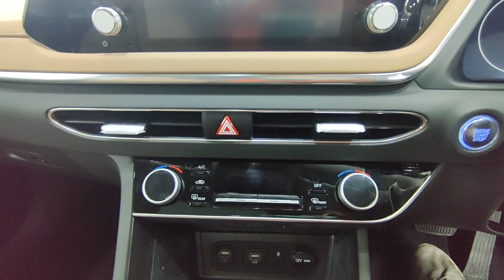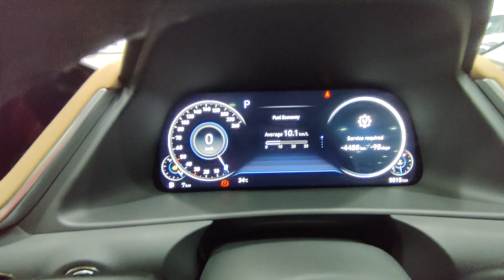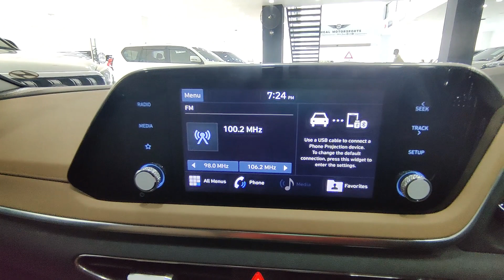Hyundai | Sonata | 2.5cc | Auto Tx | Panoromic Roof | Unregistered | 2023 Model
Sehgal Motors, Main G.T Road, Opposite Gate 1, DHA 2, Rawalpindi
Dealer: Abdul Haseeb Ahmed